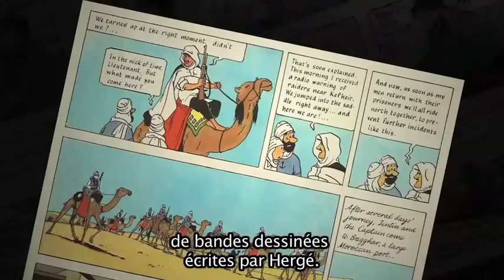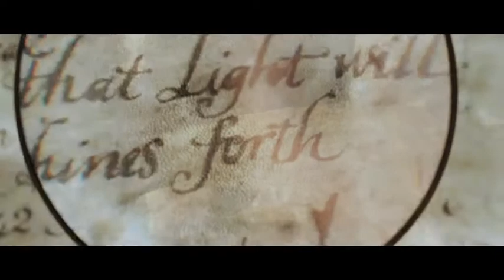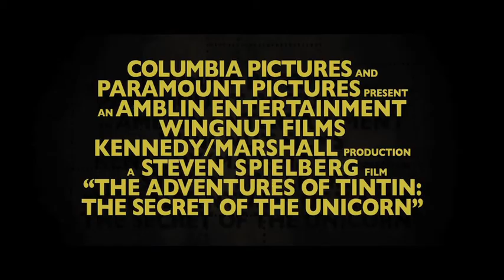Featurette Tintin FR